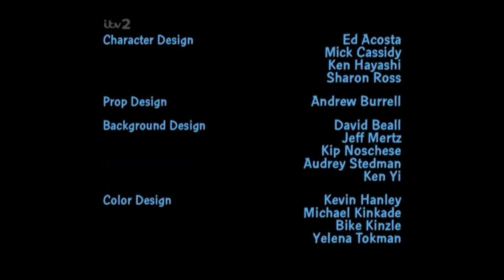Family Guy Credits (UK, PAL) (ITV 2 Airing) (720p HD)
Taken From ITV 2 UK Airing of
Family Guy.

No Copyright
Owners.

All Rights
Belongs To
Owners & Companies.

Also, "Family Guy" Belongs To Fuzzy Door Productions & Fox.